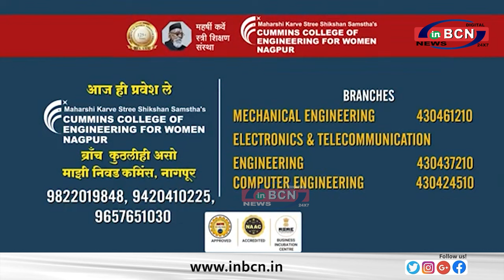नागपूर जैसे उपराजधानी के शहर मे शिक्षक वेतन से वंचित......INBCN NEWS